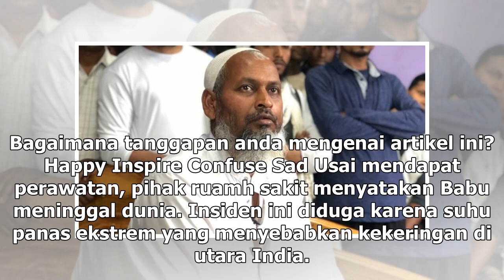Suara Media | Rebutan Air, Warga India Tewas Dikeroyok